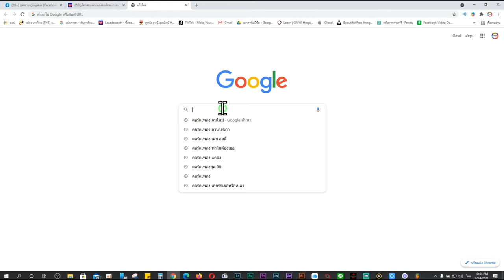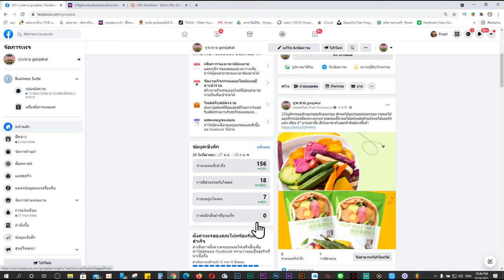ย่อลิงค์สินค้าเพจหรือwebsiteให้สั้นง่ายๆ